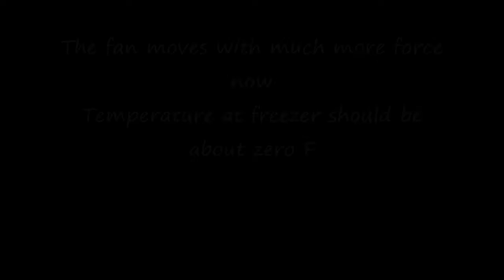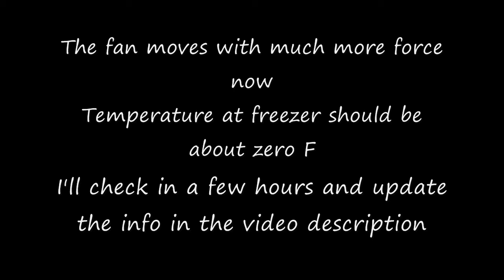Replacing the GE freezer evaporator fan motor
The evaporator fan motor on my refrigerator was making a whining noise. I got the replacment part WR60X10185 on ebay for about $35. The freezer compartment of my model GSS22IBP4ww is very narrow and difficult to work in. You can try unhooking all the wires but ultimately it was easier for me to snip off the wires from the motor.  This allows me to remove 2 screws holding the motor to the shroud and take out the motor.  If you have a pin release tool to release the thermistor wires from the wiring harness, then you can do this fan replacement without snipping off the fan wiring.
Take a photo of the motor with the bracket. This would help in case you don't remember how to put it back together. Then undo the bracket and put on the new motor.

Put on butt connectors on the wires (if your motor comes with wiring harness, you have to snip it off) and reassemble motor onto the shroud. Splice the new motor wires with the wires from the fridge harness, MATCHING  the color code. Wrap electrical tape around the splice  tightly to act as a strain relief as well as to prevent moisture from corroding the wires.  Reattach any wiring harnesses you detached. I only have to unclip (press on side of clips) 2 wiring harnesses to get at the motor. Remember to reattach grounding wire. Reinstall the shroud and you're done.
Update: 2 hours later, the freezer temp is -6 degree F.  Is that possible? Refrigerator temperature is 35 degree F.  Dial setting is 6 at freezer and 5 at refrigerator.

I'd rate the difficulty level as moderately difficult because of the narrowness of the freezer, making it hard to access the wires and motor. It'd be much easier if the evaporator fan is in the refrigerator compartment instead of the freezer.